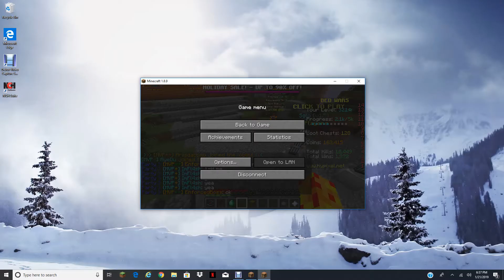EnforcedBoss vs ImFl4sh! Hypixel Bedwars private games